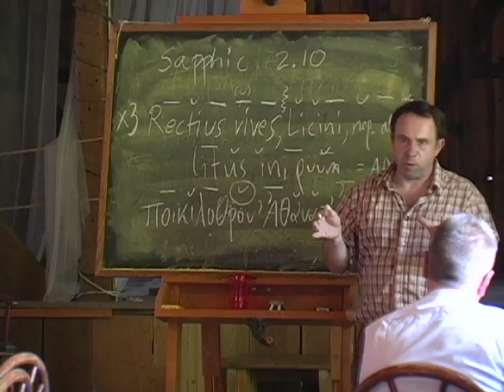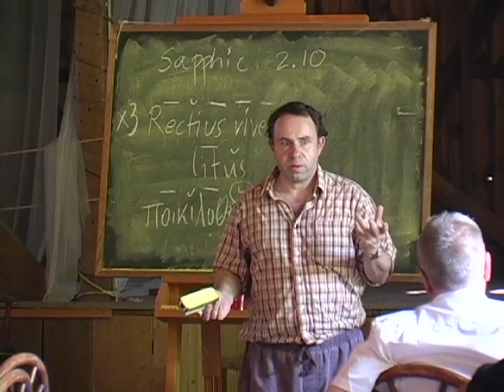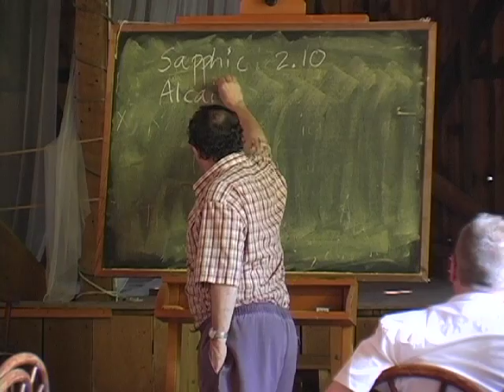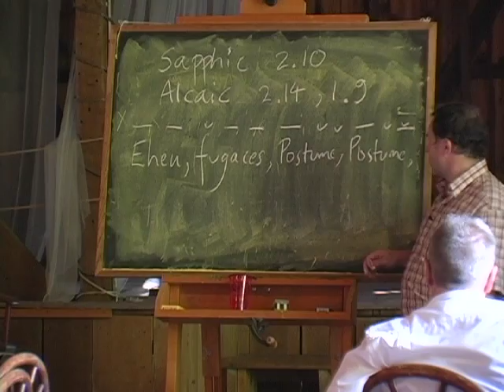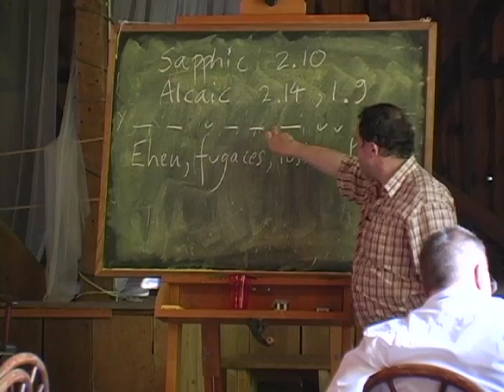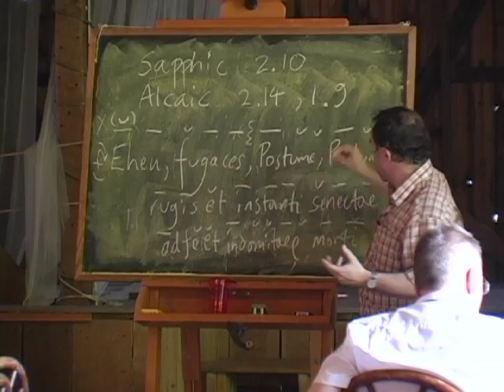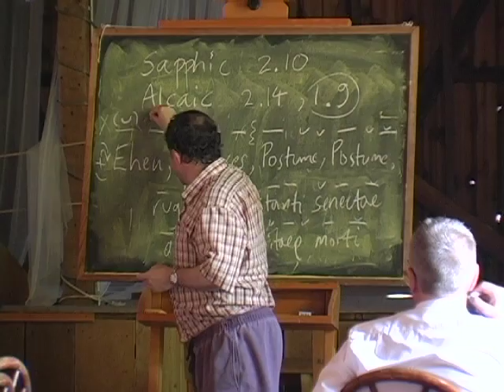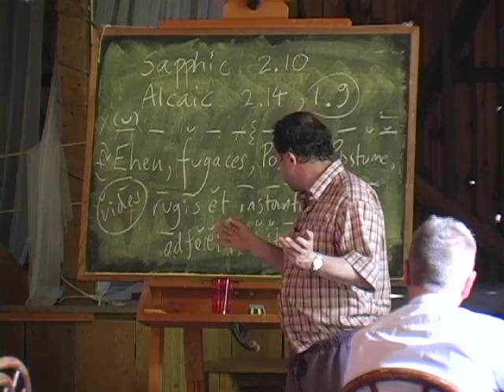Lecture Episodes - Sapphics And Alcaics